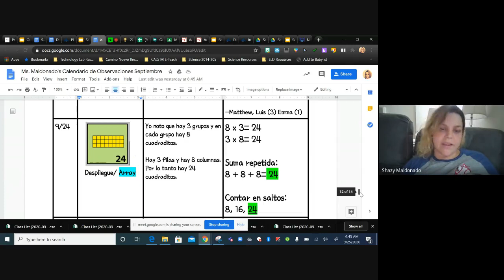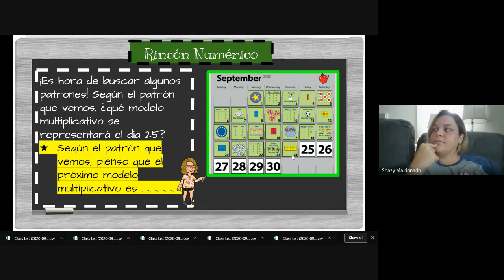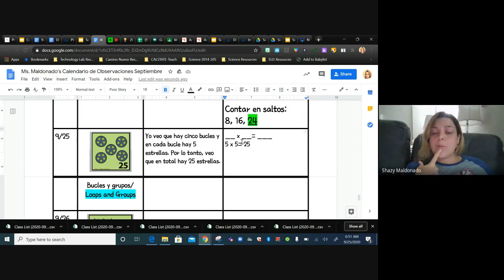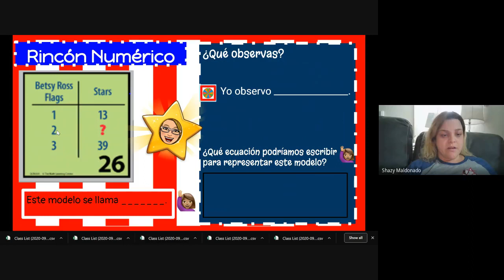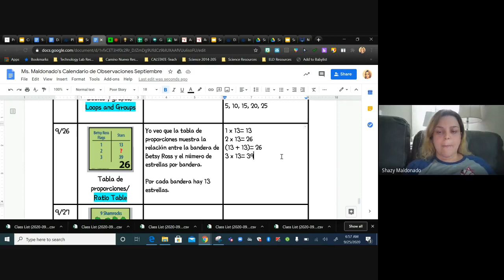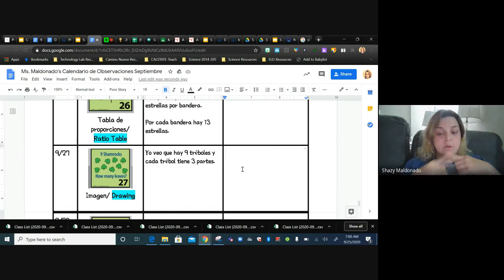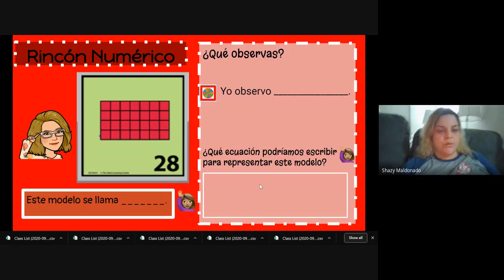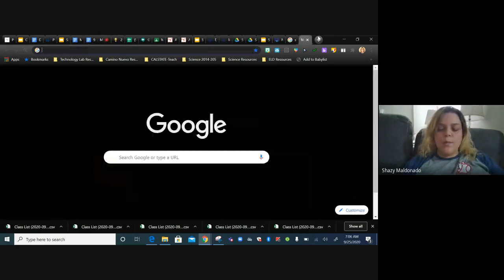Rincon Numerico 9 25-9.28 (Don't forget to send SECRET PHRASE)